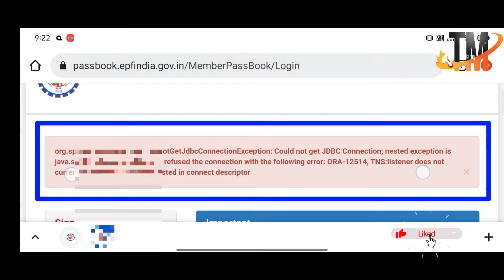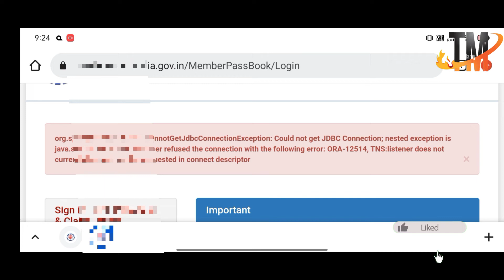EPF Passbook New Error org.g 🤬 Kya Apko Bhi Ye Problem Aaraha Hai,.?technical_mp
EPF Passbook New Error 🤬 Kya Apko Bhi Ye Problem Aaraha Hai,.?technical_mp

EPF Passbook Check Only One Miss Call

it's 100% Working

org.springframework.jdbc.CannotGetJdbcConnectionException: Could not get JDBC Connection; nested exception is java.sql.SQLException: Listener refused the connection with the following error: ORA-12514, TNS:listener does not currently know of service requested in connect descriptor

✅EPF related helping videos link

this all video helping in EPF related thank you